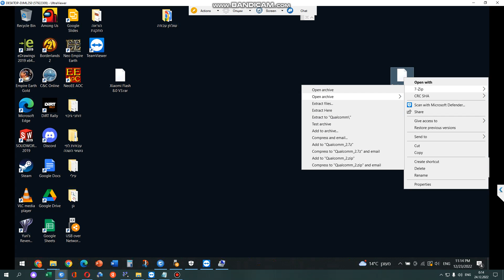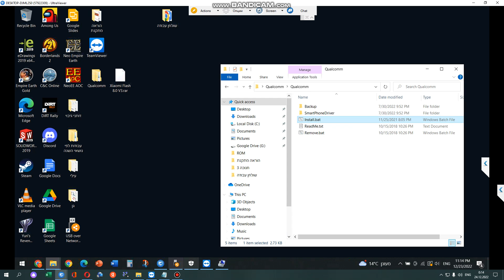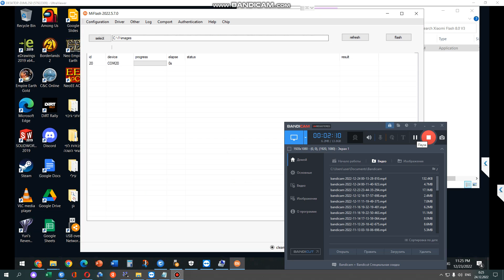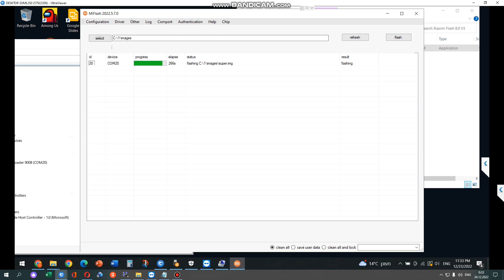Redmi K60 Pro bricked | Redmi K60 Pro stuck in fastboot | How to unbrick Redmi K60 Pro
Xiaomi Redmi K60 Pro with codename is socrates Firmware includes Global Firmware (Global ROM), China Firmware (China ROM), Stable MIUI and Beta MIUI. This is full list of Xiaomi Redmi K60 Pro. Xiaomi Redmi K60 Pro may called with other names like 22127RK46C. China ROM, Firmware is for China region, there are only English, Chinese and No Google Services. Global ROM, Firmware is for Global region and almost can flash for China phone with unlocked bootloader. They have multilanguage and Google Services, china apps removed. All file download from MiFirm is Free. Fastboot firmware, ZIP firmware is official from Xiaomi. EU ROM, TWRP and Other
If your phone does not turn on after update / blinking or on the phone screen, the inscription This MIUI version cannot be installed on this device, or the phone only goes into recovery mode.

Authorized Xiaomi Account
Authorized EDL account
EDL account
EDL
Unbrick Xiaomi
Unlock Xiaomi

Restoration of the device from brick “Unbrick”
“This miui version can’t be installed on this device” – locking the bootloader on the China version of the device on the Global firmware – Brick.
“System has been destroyed” and similar other problems.